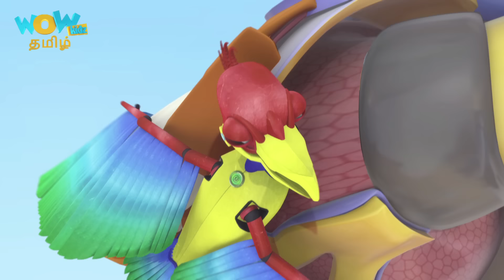Vir The Robot Boy In Tamil | Vir Vs Toy Robots | Full Episode | தமிழ் கதை | WowKidz தமிழ்